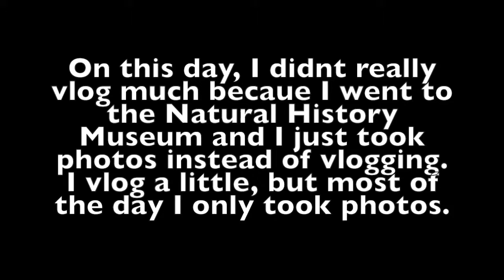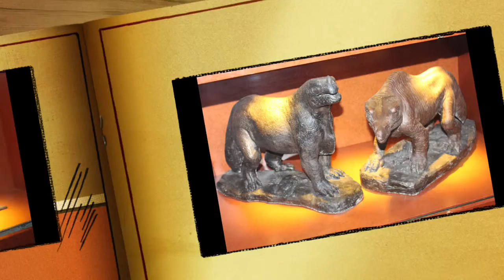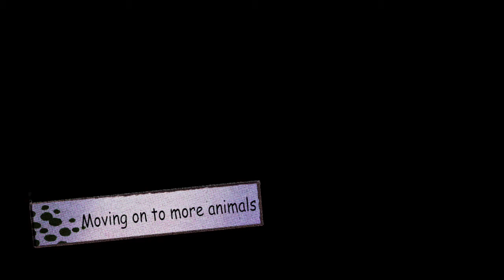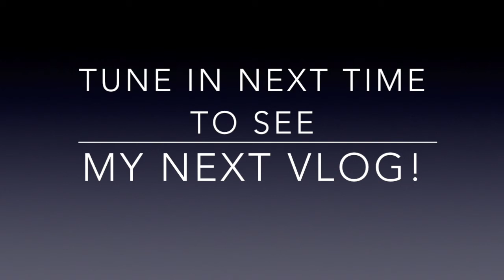London Day 5: Natural History Museum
Sorry this one is a little late. been busy with personal things, but hey! my next video is finally up! :D

As you can probably guess from the title. I went to the Natural History museum on this day. I couldn't take videos cause they took up too much space on my camera. so here are the pictures i took instead.

*NOTE* i didn't show you all the pictures i took, otherwise this video would be something like 20 minuets long. so you can enjoy a 7 minute one instead :)
Enjoy! :D